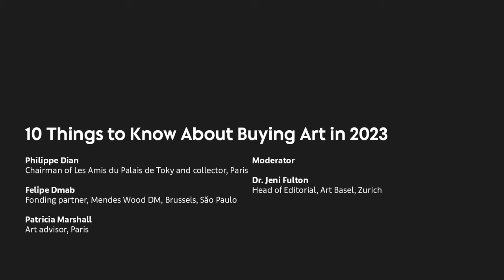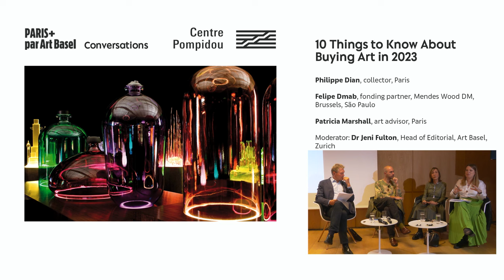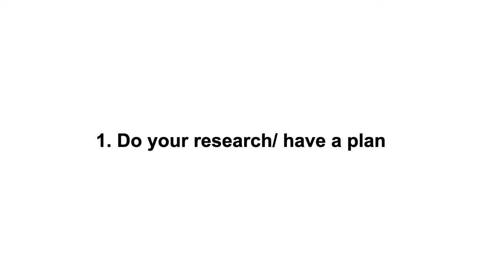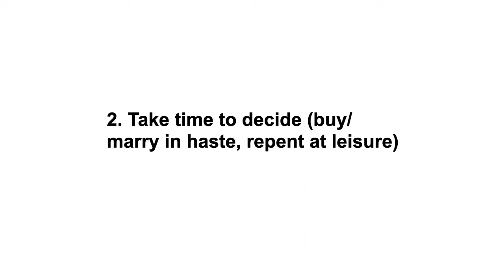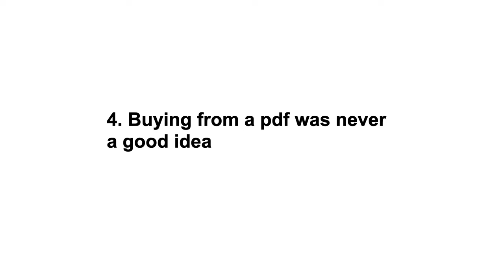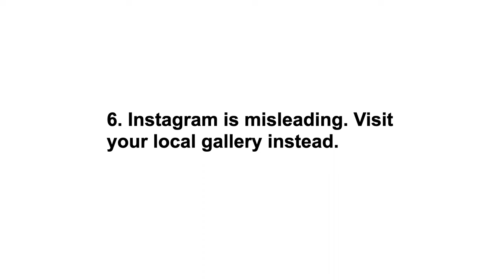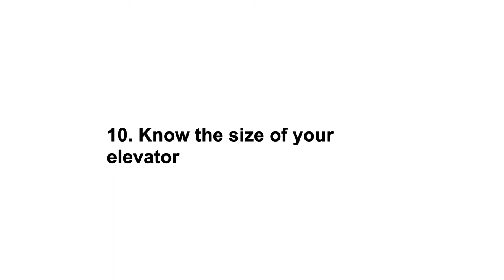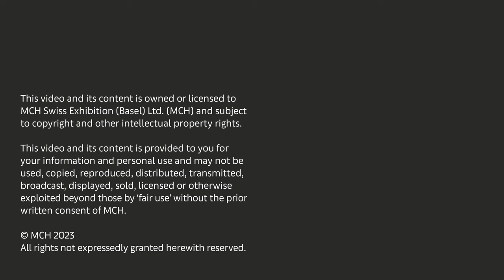Conversations | 10 Things to Know About Buying Art in 2023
10 Things to Know About Buying Art in 2023
Paris+ par Art Basel 2023, October 19

The art of collecting is anything but timeless: it mirrors the transformations happening both in- and outside the art world. Bringing together art advisor Patricia Marshall, the Chairman of Les Amis du Palais de Tokyo Philippe Dian, and gallerist Felipe Dmab (Mendes Wood DM), this panel addresses the recent shifts in the art market and reveals the 10 things to know before acquiring art in 2023.

‣ Philippe Dian, Chairman of Les Amis du Palais de Tokyo and collector, Paris
‣ Felipe Dmab, fonding partner, Mendes Wood DM, Brussels, São Paulo
‣ Patricia Marshall, art advisor, Paris
‣ Moderator: Dr. Jeni Fulton, Head of Editorial, Art Basel, Zurich

‣ Felipe Dmab founded Mendes Wood DM in 2010 in São Paulo alongside Pedro Mendes and Matthew Wood to exhibit international and Brazilian artists in a context conducive to critical dialogue and the cross-pollination of ideas. Inspired by a belief that artistic practices broaden the scope of human agency and have the power to change the world, the gallery cultivates a program premised on conceptualism, political resistance, and intellectual rigor.

‣ Patricia Marshall is an international contemporary art advisor based in Paris. In 1995, together with Eugenio López Alonso, Marshall began building a collection for the Jumex Foundation in Mexico City which became the Museo Jumex. Marshall curated two shows at Museo Jumex, ‘Confusion in the Vault’, in 2013 for the grand opening, and ‘On the Razor’s Edge’, in 2020–2021. In 2022 she commissioned permanent installations from Mexican artists for the Jumex factory in Monterrey. She has built collections worldwide and recently opened No Name, a Parisian salon where artists, curators, and collectors are invited to present exhibitions mainly with artists without French gallery representation.

‣ Dr Jeni Fulton is Art Basel’s Head of Editorial, leading the art fair’s digital magazine, Stories. She obtained her PhD on the subject of “Value and evaluation in 21st Century Art” from the Humboldt University in Berlin and read Philosophy at the University of Cambridge for her undergraduate degree. She lectures on the art market, contemporary art history, and art and technology at Zurich’s University of the Arts (ZHdK), and teaches in the Executive Master’s in Art Market Studies at the University of Zurich.

The Conversations program for Paris+ par Art Basel 2023 is curated by Pierre-Alexandre Mateos and Charles Teyssou.